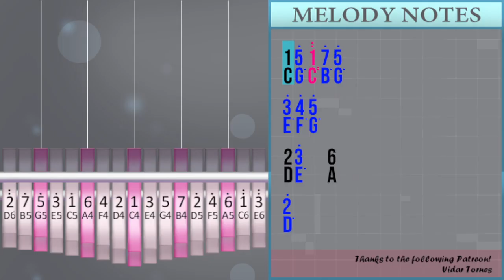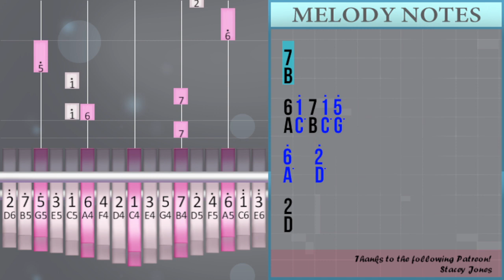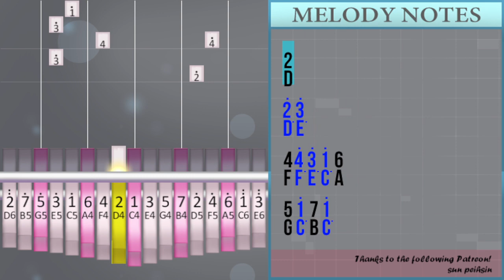How to play Good Night Today (Gakkou Gurashi) by MOSAIC.WAV on Kalimba (Tutorial)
Comment and let us know how the videos have helped you. It keeps us going! :)The easiest way to learn how to play Good Night Today (Gakkou Gurashi) by MOSAIC.WAV on the kalimba. It's a kalimba tutorial for Good Night Today (Gakkou Gurashi) by MOSAIC.WAV.

EasyKalimbaLesson teaches you to play the your favorite instrument, through easy and simple animation so that you too can learn how to play Good Night Today (Gakkou Gurashi) by MOSAIC.WAV on the kalimba easily. A kalimba tutorial with visual animation graphic.

Numbered notation:
1/5° 1°° 7° 5°
3° 4° 5°
2/3°   6
2°
4/1° 4° 5°
4° 2° 4°
1/3°
7
6/1° 7 1° 5°
6°   2°
2
2° 3°
4/4° 3° 1° 6
4 3° 2° 1°
5/2°   5°
1/5° 1°° 7° 5°
3° 4° 5°
2/3°   6
2/2°
4/1° 4° 5°
4° 2° 4°
1/3°
7
6/1° 7 1° 5°
6°   2°
2
2° 3°
4/4° 3° 1° 6
5 1° 7 1°
1/1°

Lettered notation:
C/G° C°° B° G°
E° F° G°
D/E°   A
D°
F/C° F° G°
F° D° F°
C/E°
B
A/C° B C° G°
A°   D°
D
D° E°
F/F° E° C° A
F E° D° C°
G/D°   G°
E° F° G°
D/E°   A
D/D°
F/C° F° G°
F° D° F°
C/E°
B
A°   D°
D
D° E°
G C° B C°
C/C°